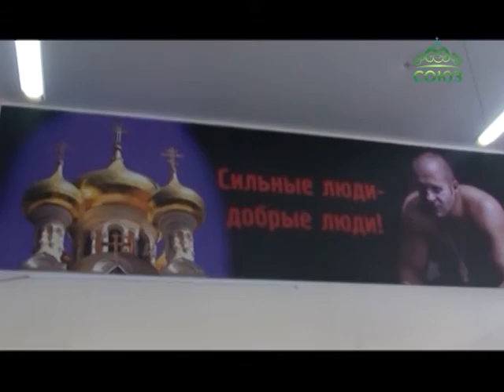В саратовском военно-патриотическом клубе «Патриот» состоялся практический семинар Росгвардии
«Сильные люди – добрые люди» – гласит лозунг саратовского военно-патриотического клуба «Патриот». На днях там состоялся практический семинар для сотрудников подразделений специального назначения Росгвардии по Саратовской области. Подробности – в сюжете наших коллег.